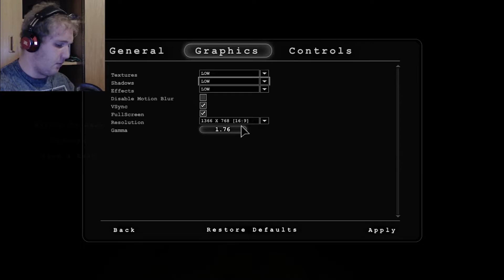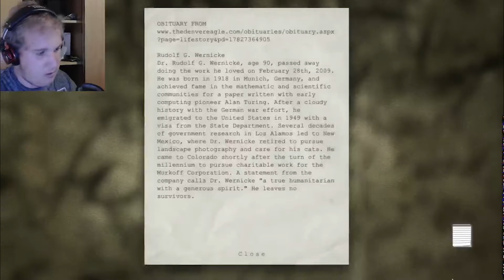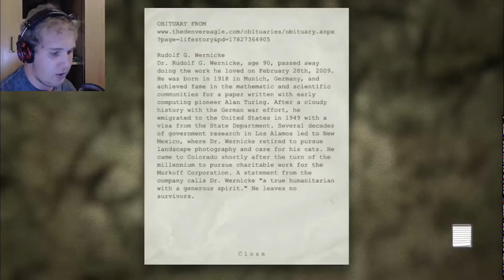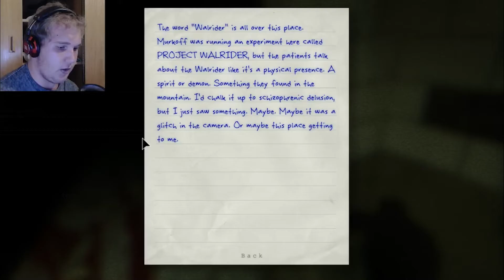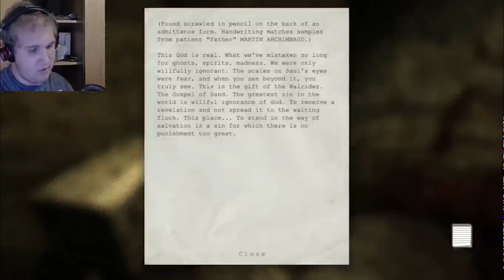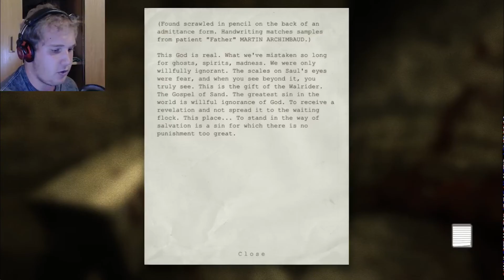I'm Going Insane! | Outlast - Part 5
My Outro song? Shadows of the mind by Per Killsofte